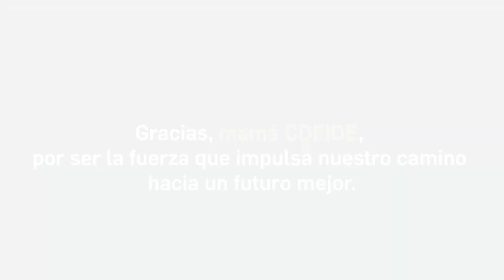¡Feliz día papá COFIDE! 👨‍👧‍👦💙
🌟 En hashtag#COFIDE celebramos a todos los papás que forman parte de nuestro equipo. Queremos expresar nuestro más profundo agradecimiento por su esfuerzo, dedicación y apoyo constante. Ellos son una pieza clave de la esencia de COFIDE y, gracias a su trabajo diario, podemos seguir impulsando el desarrollo sostenible del Perú. No solo nos inspiran en el ámbito laboral, sino que también admiramos su resiliencia y fortaleza como ejemplo para todos. 👨‍👧‍👦 💙

Hoy y siempre, se merecen lo mejor. Agradecemos infinitamente todo lo que hacen y por ser parte de nuestra familia. ¡Les deseamos un muy feliz Día del Padre! ¡Disfruten de un día lleno de amor y la compañía de sus seres queridos! 💚🔝💪